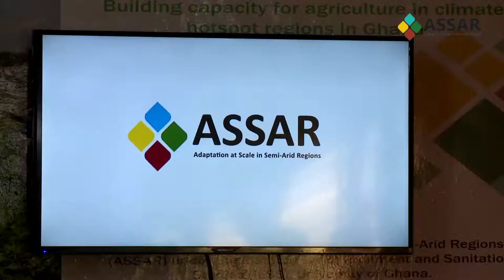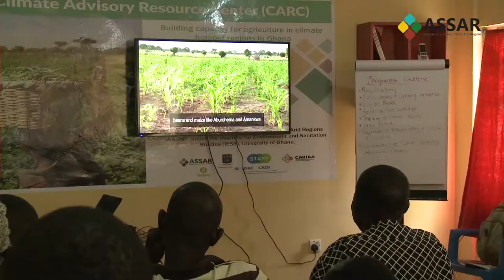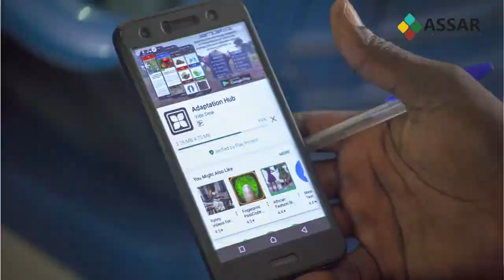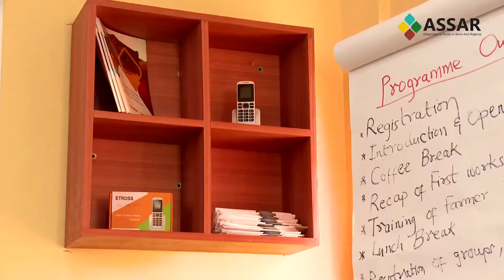Preparing for the future of agriculture and food in Ghana’s upper west region